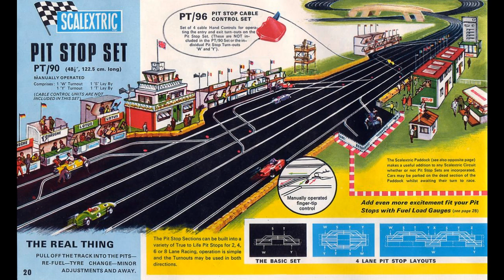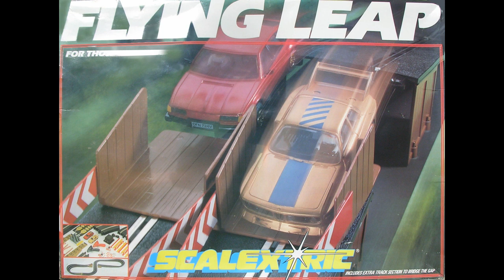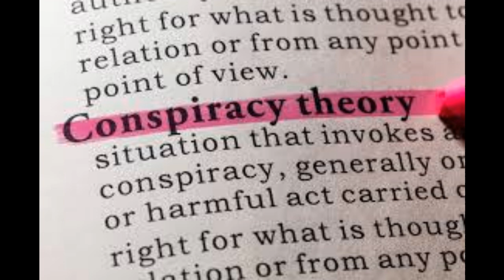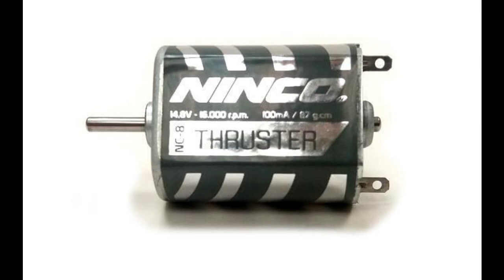Ep14 : The One With Three Intros and an Incorrect Correction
Nothing if not value for money (and accurate) this episode sports bonus intros at the beginning and end, an incorrect correction that will have to be corrected (the American listener will be all over that), more 3D bemusement and a chat about the Blue Wonder which sounds like a gentleman's performance enhancer but isn't. Also this week, Pedro murders the German language, references Guns 'n' Roses but doesn't sing and questions whether Subbuteo was the precursor to Warhammer. Scott rolls his eyes, declares a fear of electricity and ponders maturity. We also talk utter slot.